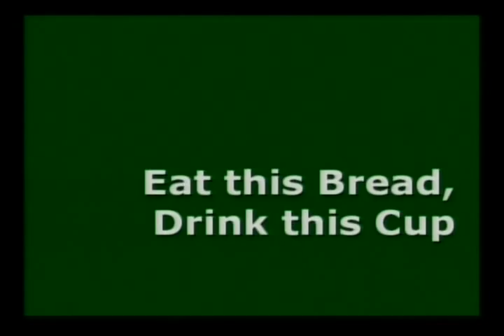2of2 Rev.Barbara Haynes & Rev. Alex Escoto Communion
Communion: Rev.Barbara Haynes & Rev. Alex Escoto on March 14, 2010 at Metropolitan Community Church Los Angeles